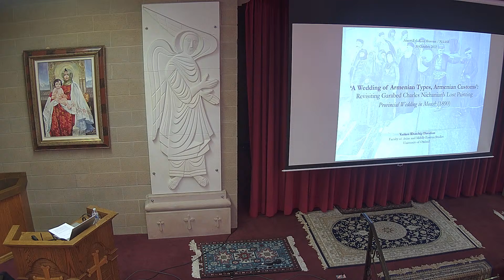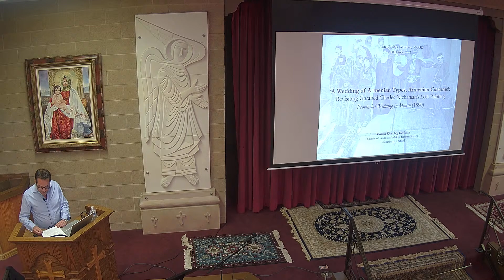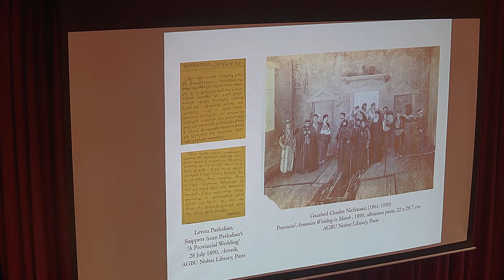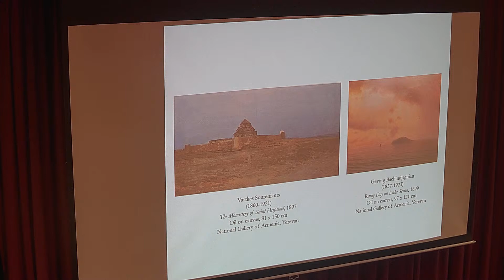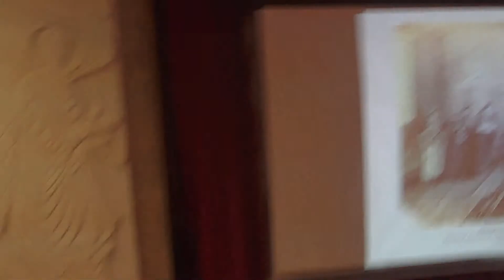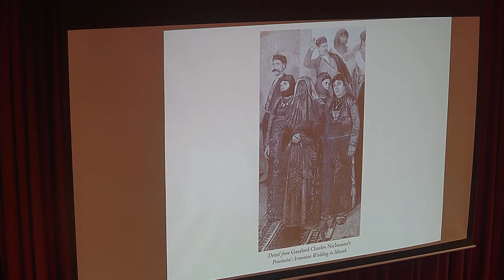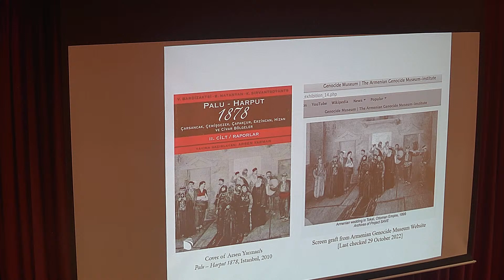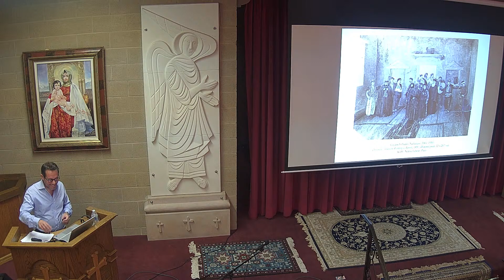A Wedding of Armenian Types, ’:Revisiting Garabed Nichanian’s Provincial Wedding in Moush 1890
The presentation undertakes a close reading of a major painting–Provincial Wedding in Moush –by
the notable, but now forgotten, Constantinople artist Garabed ‘Charles’ Nichanian (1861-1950).
Unseen since its last exhibition in Chicago in 1893, the image of this monumental work has
survived through a single known photographic reproduction and at least two engravings
published in contemporary journals. Moreover, two extensive reviews complement the
photograph with a plethora of descriptive detail based on direct visual observation of the painting
in the company of the artist. Crucially, they also reveal much about the work’s reception among
contemporary reformist Ottoman Armenian intellectuals. Davidian utilizes archival material to

examine an important painting replete with ethnographic detail and local color against–and to re-
situate it within–the cultural, social and political historical setting in which it was conceived,

executed, displayed, and received.
Vazken Khatchig Davidian is Calouste Gulbenkian Postdoctoral Fellow at the Faculty of
Oriental Studies at the University of Oxford. He obtained his PhD in art history from Birkbeck
College, University of London, in April 2019. His doctoral thesis was entitled ‘Image of the
Bantoukhd Hamal of Constantinople: Late Nineteenth Century Representations of Migrant
Workers from Ottoman Armenia’. He is currently working on his monograph Migrant Workers,
Marauding Tribesmen: Late Nineteenth Century Representations of Armenians and Kurds from the Ottoman
East.